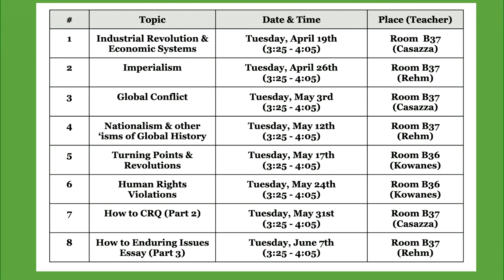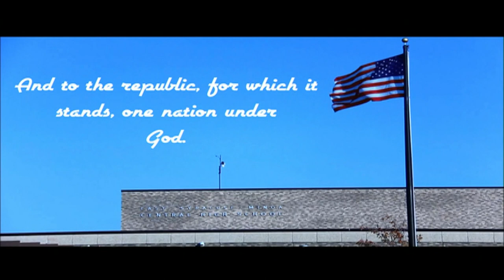April 5, 2022